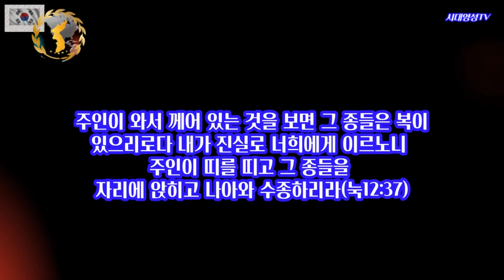토미 아라요미, 정확한 예언자로 알려진 그가 천국에서 예수님을 만나고 그리스도인이 신앙인으로 해야 할 가장 중요한 사명을 알린다. 누구나가 해야 할 매우 중요한 사명을 알아보자